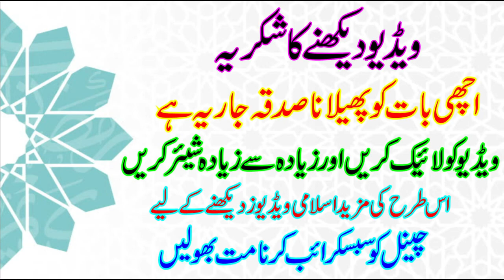Pareshani Aur Bimari Se Nijat Ka Wazifa/Dua | Qurani Wazaif in Urdu/Hindi | Maulana Makki Al Hijazi